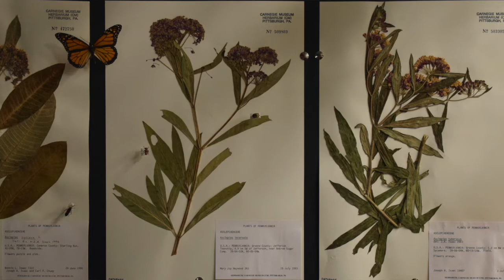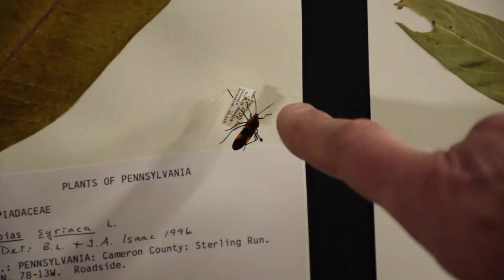Poisons of the Carnegie: Monarchs and Milkweed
Poisons of the Carnegie: Milkweed and Monarchs

This summer’s exciting blockbuster exhibition The Power of Poison, has inspired museum staff to share fascinating pieces of our collection that are toxic, poisonous, or venomous.

Today, our Director of Science Stephen Tonsor explores the amazing relationship between the toxic milkweed plant and insects that use its poison for their own benefit.

This summer is all about poison at Carnegie Museum of Natural History. Staff will be sharing fascinating pieces of our collection that are toxic, poisonous, or venomous to celebrate our summer blockbuster exhibition The Power of Poison. For more information about this highly interactive, family-friendly exhibition, visit pop.carnegiemnh.org.